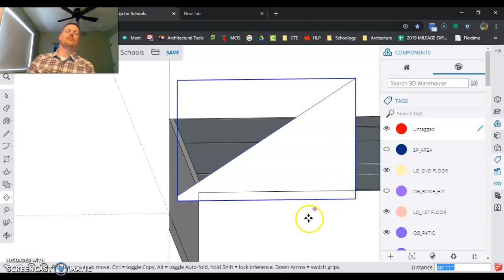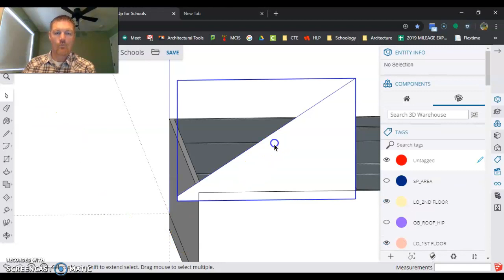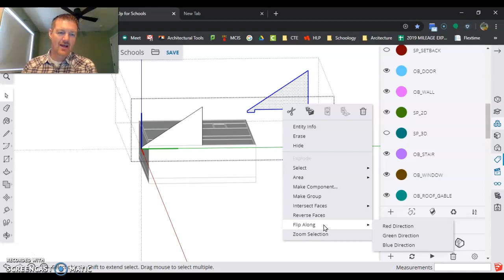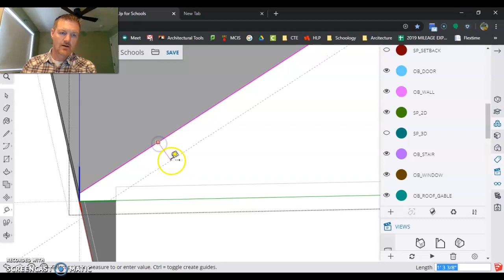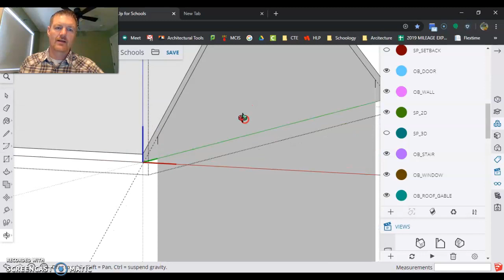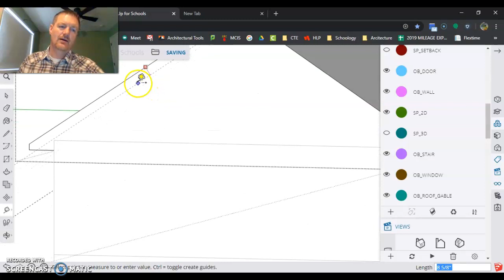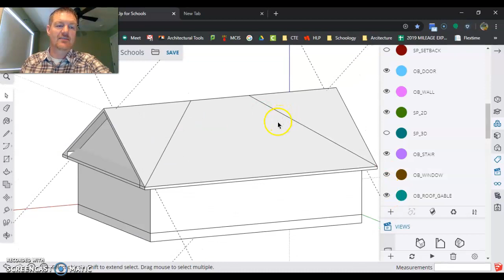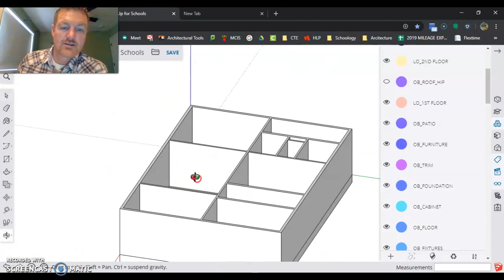4.2 Gable Roof With Sketchup for Education